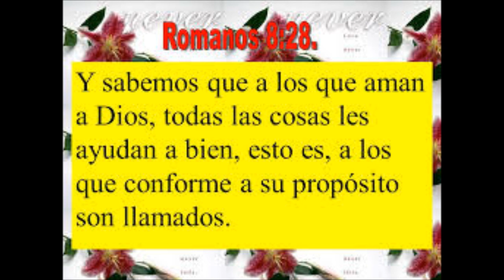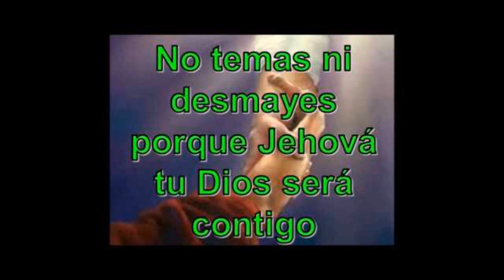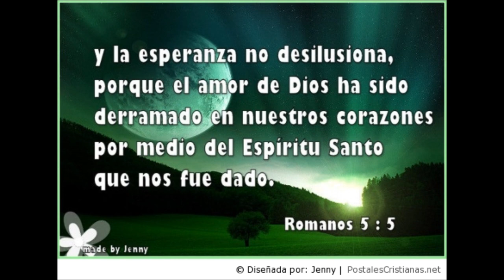Joe Linario - Líbrame